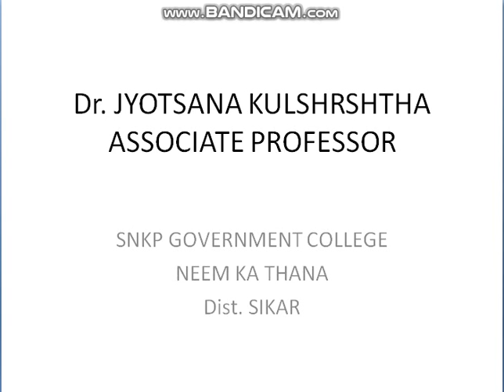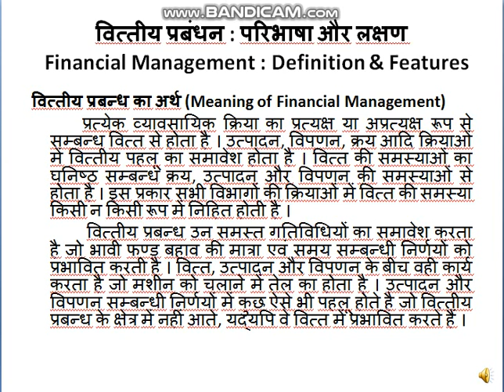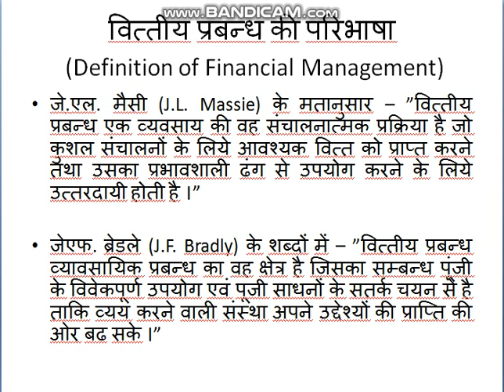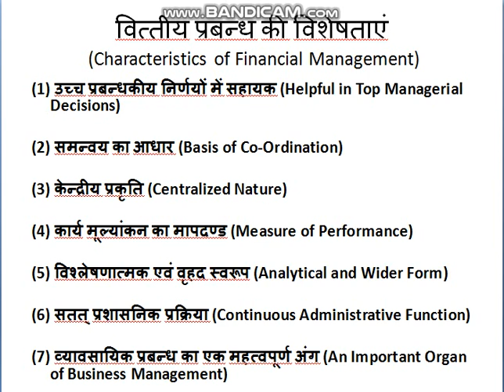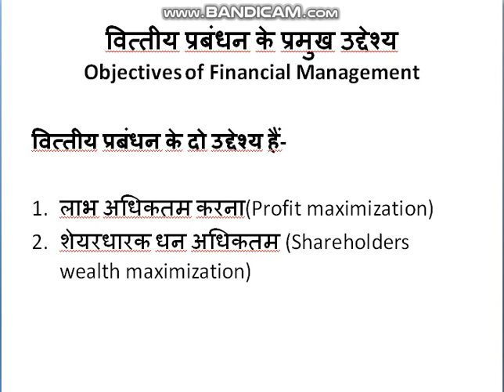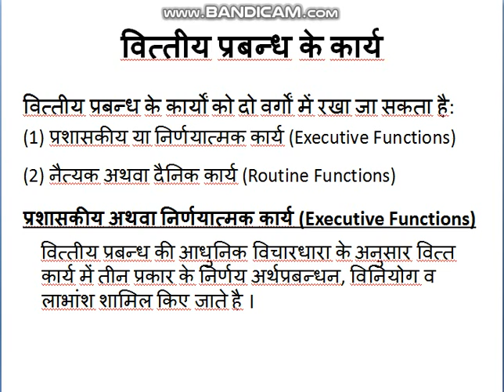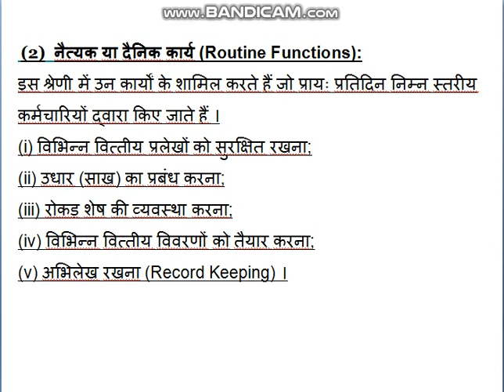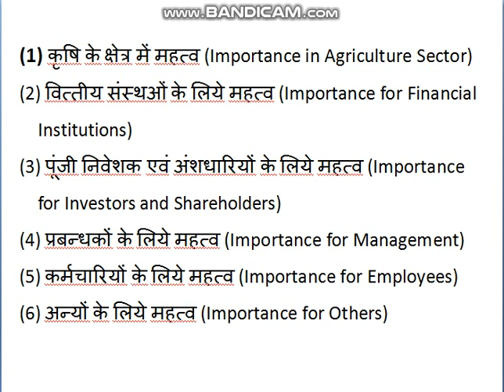B.Com.- II Year INTRODUCTION OF FM By Dr. Jyotsana Kulshreshtha